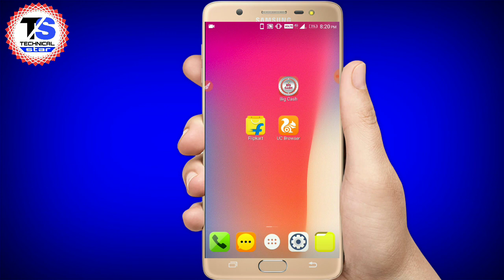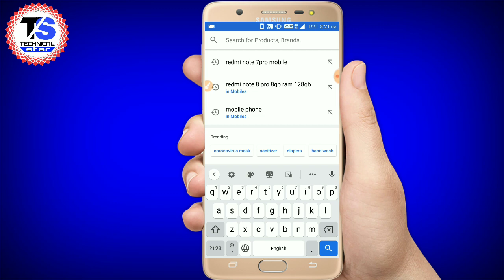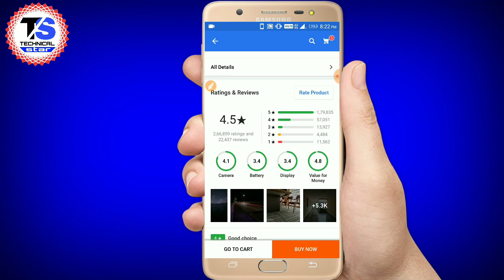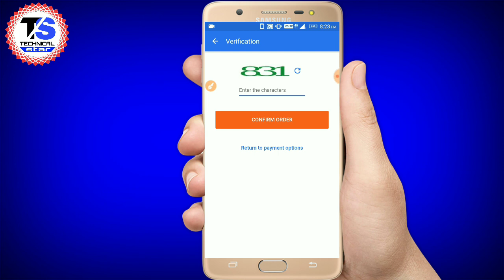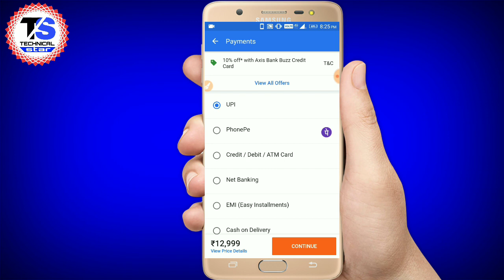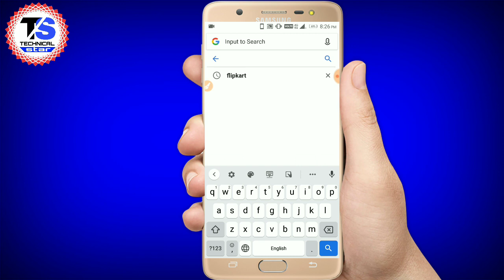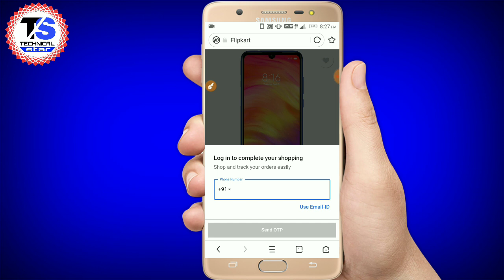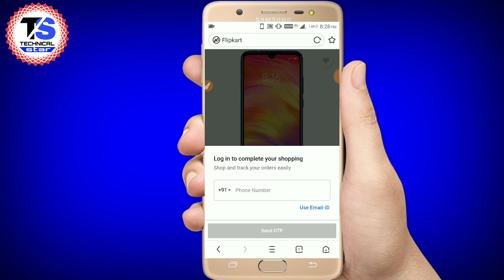flipkart se order kaise kare lockdown me || flipkart se order kaise kare cash on delivery lockdown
About this video:-flipkart se order kaise kare cash on delivery,flipkart se order kaise kare,
flipkart se order kaise kare lockdown me,flipkart se order kaise kare cash on delivery lockdown,flipkart se order kaise kare cash on delivery lockdown 2020,flipkart se shopping Kaise karte hai lockdown.